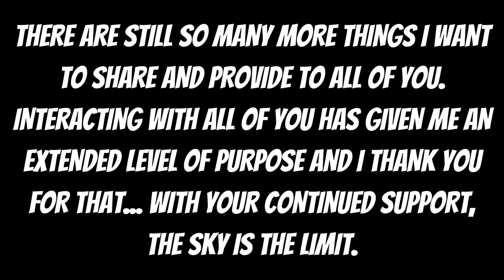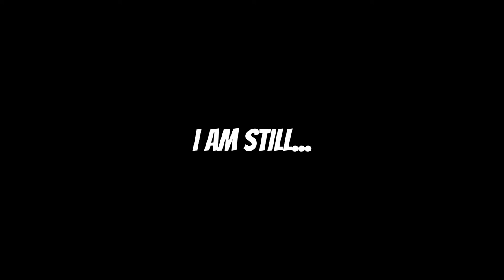Milestone - 500 Subscribers! Thank you!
For my Subscribers I appreciate all the support, comments, likes and shares you have given me to help me on my way to #500. Thank you for helping me reach my second Milestone!